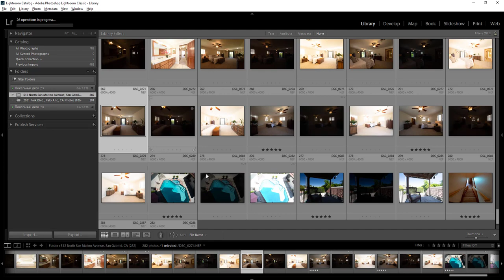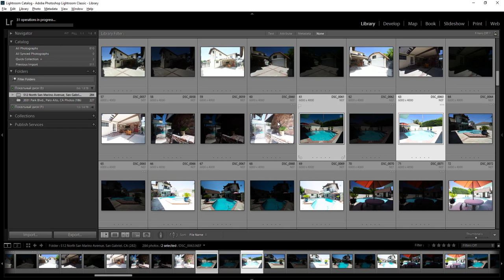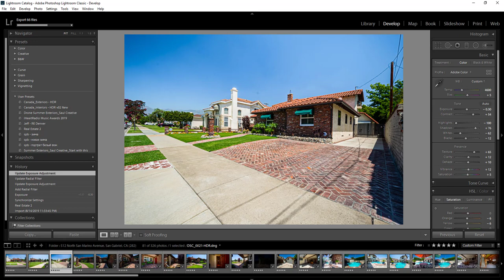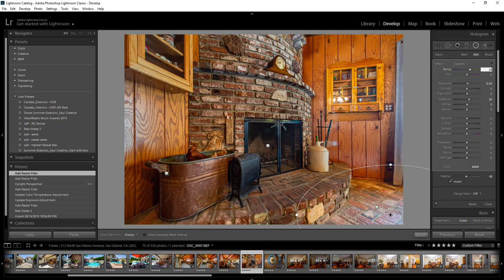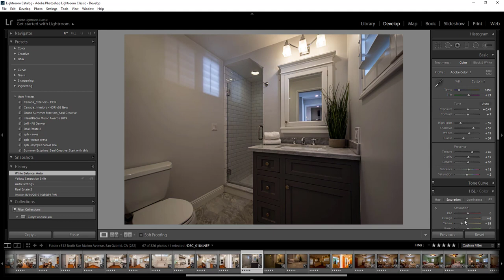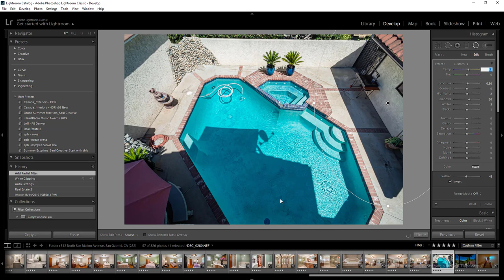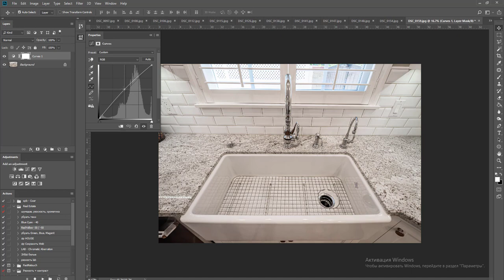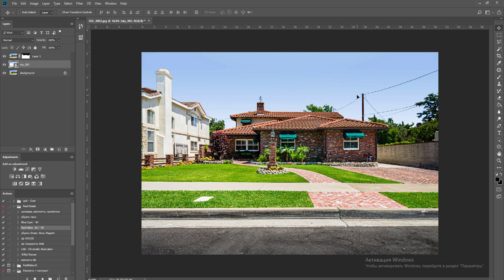512 North San Marino Avenue, San Gabriel, CA (56 photos) WiT